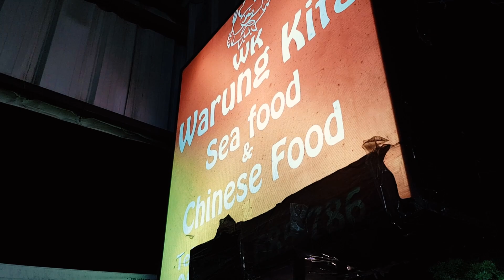N-A STIUT CE-L ASTEAPTA in BALI | Serpi, ritualuri si MANCARE PICANTA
Descopera BALI alaturi de noi! Pentru mai multe detalii despre VACANTA TA MEMORABILA pe INSULA ZEILOR si EXPERIENTE de pus in rama, intra pe

Iar daca doresti sa ne sustii in acest proiect, ai mai jos link-uri de Revolut si Paypal unde poti dona:

Multumim mult si va iubim!
Dragos si Cristina